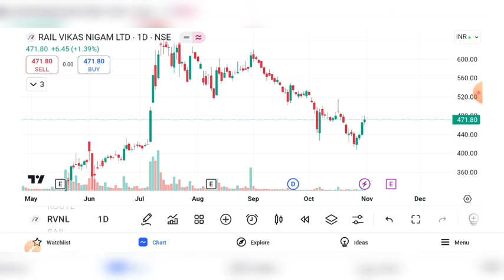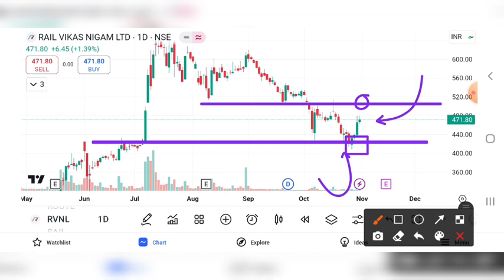RVNL SHARE UPDATE , RVNL SHARE LATEST NEWS, RVNL SHARE PRICE TARGET, RVNL SHARE ANALYSIS